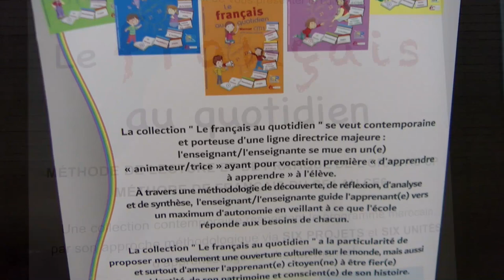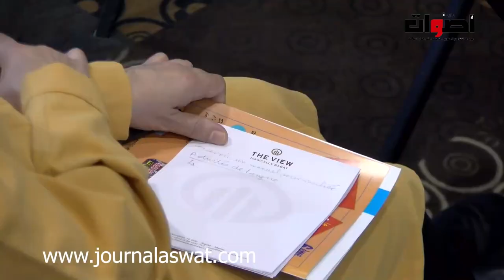شركة توزيع ونشر الكتاب بالمغرب تنظم لقاء تواصلي لترويج كتاب للمدارس الخصوصية